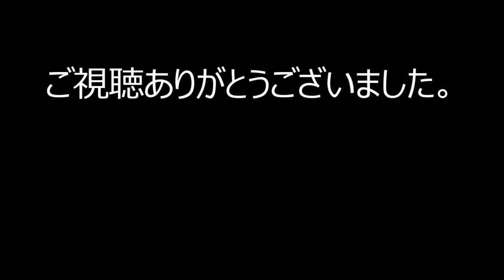【No Man's Sky(ノーマンズスカイ) 実況#20】 発見した星にリスナーの名前をつけながら宇宙旅行する 【日本語】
宇宙探索ゲームのNo Man's Sky（ノーマンズスカイ）をやっていきます。
発見した星にリスナーさんの名前をどんどんつけていきます。

サバイバル
ステルス
シミュレーション
パズル
サンドボックス